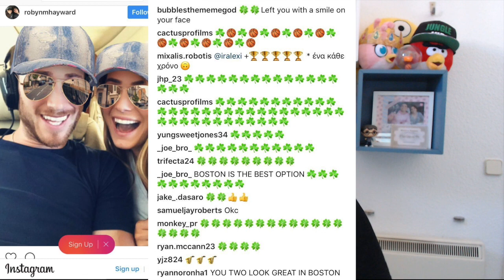FICHAJES NBA - MILLSAP A DENVER Y LOWRY A TORONTO 2.0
Sguimos con la recopilación diaria de contatos firmados en la Agencia Libre 2017. Destaca Millsap y Lowry que se marchan a Denver Nuggets y se mantiene en Toronto Raptors, respectivamente. Si hay más fichajes durante el día, los actualizaré en los comentarios.

DESTACADO

Si queréis estar informados de todo sobre el baloncesto europeo, os recomiendo entrar al canal Ñcesto: